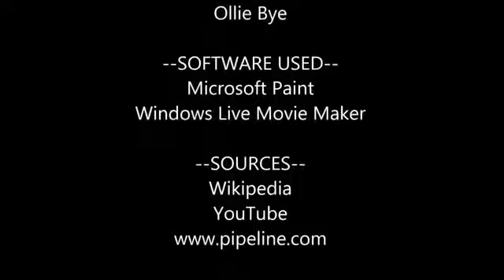The Thirty Years' War: Every Fortnight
Here we see the progression of the Thirty Years' War from the Bohemian Revolt in 1618 to the final Peace of Westphalia in 1648.

Darkest - States directly involved in the war by military means
Dark - Occupied Land
Light - States indirectly involved in the war by finanacial means or otherwise
Lightest - New territorial changes